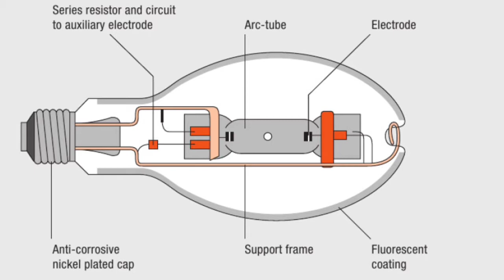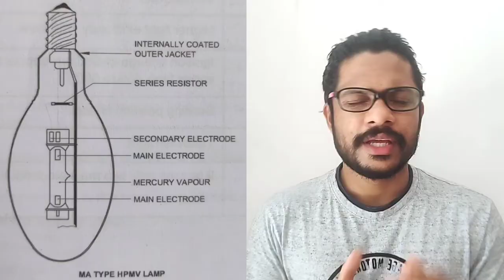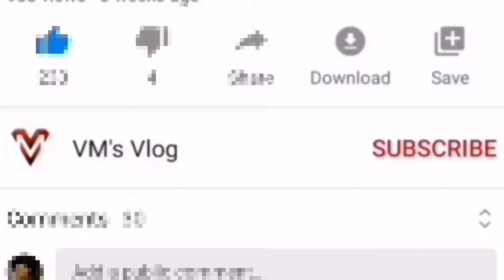What is Mercury Vapour Lamp? construction, working & types of mercury lamps. Illumination Part - 6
What is a Mercury Vapour Lamp?
construction, working & types of mercury vapour lamps discussed in detail.

The content will be ITI level.